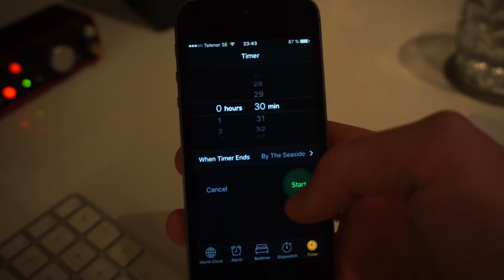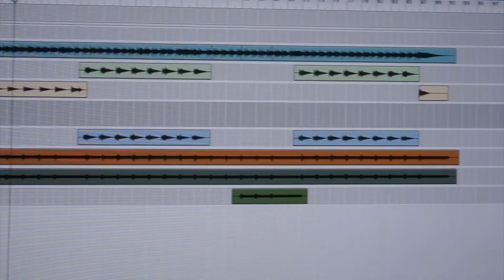Writing A Song In 30 Minutes On 3 Toy Synths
Another short song